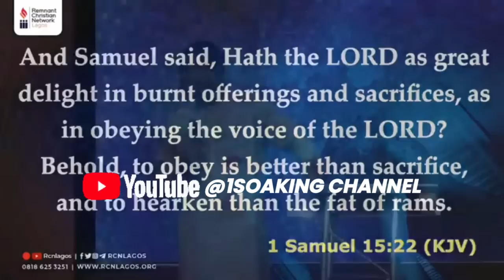GOD IS NOT IN ANY CHURCH IN NIGERIA & AROUND AFRICA THAT PRACTICES THIS 10 THINGS - APOSTLE AROME